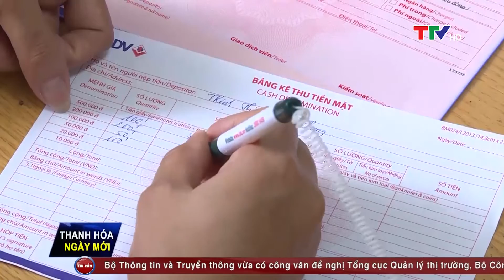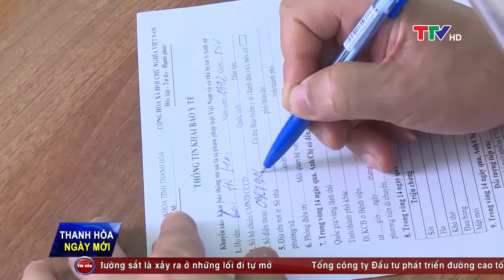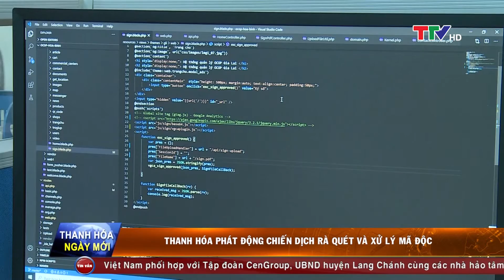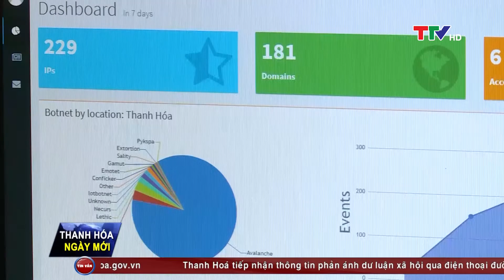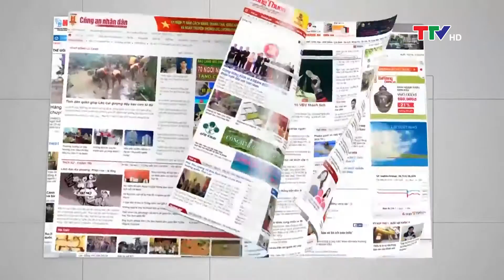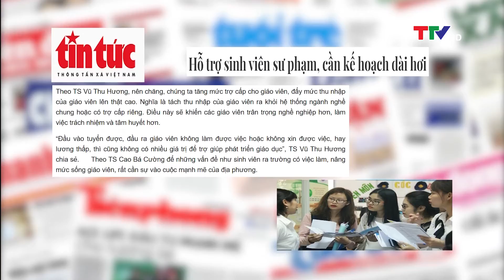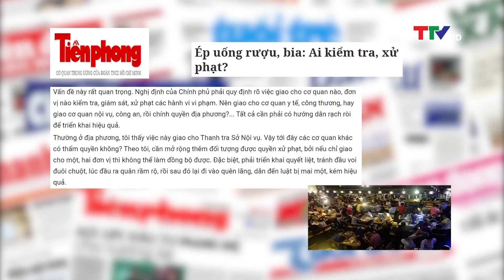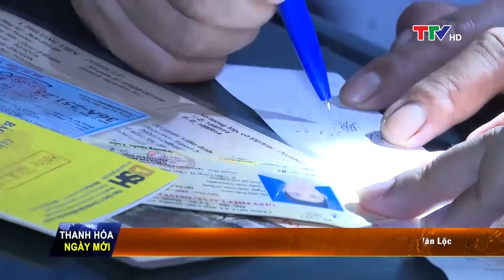Thanh Hóa ngày mới 4/10/2020